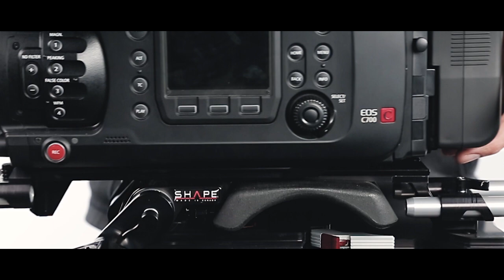SHAPE - REVOLT BP10 Universal Baseplate, Extendable Top Handle, Push-Button Arms - REVOLT SERIES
Our REVOLT Universal Baseplate is perfect for amateur and professional filmmakers seeking Camera Supports & Stabilizers of high quality.

- Front to Back Sliding Plate for quick positioning of your camera accessories;
- Adjust the height of your rod bloc to match your camera’s optical center;
- Front and rear rod bloc allowing you to install more camera accessories;
- Safety Pins and Ratchet knobs to fix the camera in place;
- Soft & Ergonomic Shoulder Mount with gel padding and slip-free material
- Sophisticated tool box allowing extra screws to be stored and magnet-attach your Allen Key.

Compatible with the following cameras:
ARRI (Amira and Alexa Mini), SONY (FS7, FS7M2, F5, F55, EX1, EX3), CANON (C300, C300M2, C700), RED SERIES, PANASONIC (Panasonic Cinema Varicam Lt 4k S35, Panasonic Ag-af100, Panasonic Ag-af101 Varicam Lt, Panasonic P2), BLACKMAGIC (Blackmagic Ursa Mini) and many other camera models with Interchangeable Lenses.

* Tips: Easily adjust your camera accessories with our REVOLT Push Button Magic Arm.